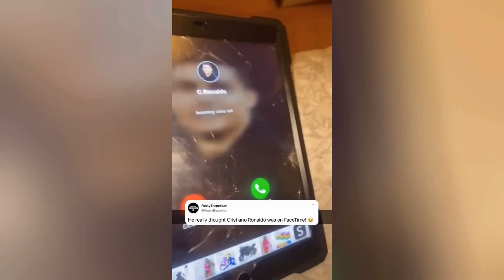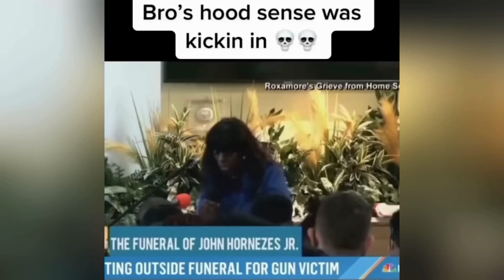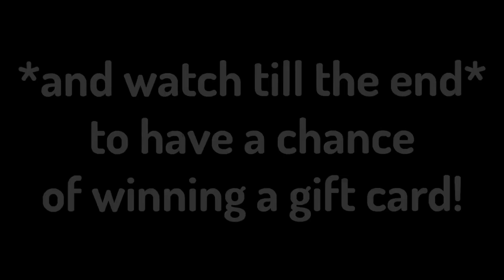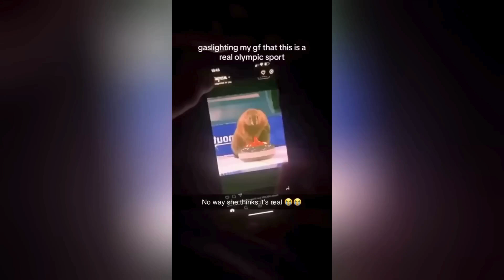YOU WILL LAUGH TOO HARD PT 15 🤣🤣🤣🤣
YOU WILL FIND FUNNY AND HALERIOUS MEMES OLD AND NEW